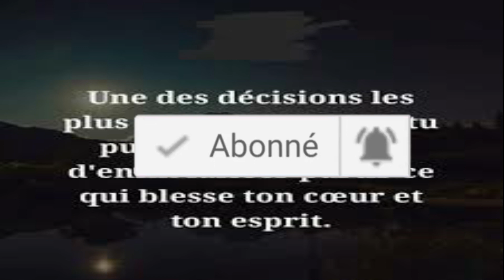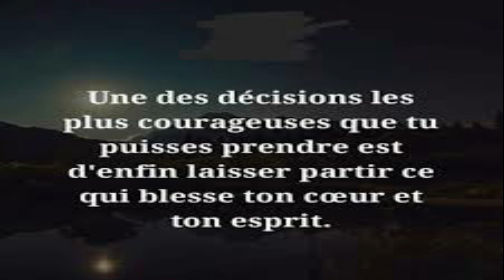ça passe ou ça casse dans la vie